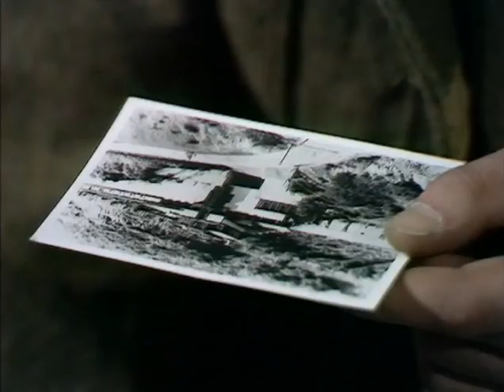La fuga de Colditz 2x10 (Una persona muy importante)(1972)|Serie Bélica| Segunda Guerra Mundial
Género: Bélico. Drama. Nazismo | Segunda Guerra Mundial
Título original: Colditz
La serie fue emitida por la BBC en colaboración con los Estudios Universal, a lo largo de dos temporadas entre 1972 y 1974.
Argumento: La historia comienza en 1940, tras la evacuación de Dunkerque.
Tras ser señalados como problemáticos por sus repetidos intentos de fuga, varios prisioneros aliados son enviados al campo Oflag IVC, más conocido como la Fortaleza de Colditz, considerada por los alemanes a prueba de evasiones.
Alli llegan, entre otros, el Capitán Pat Grant, uno de los primeros oficiales británicos capturados en Dunkerque, el teniente de la RAF Simon Carter, El teniente de la Marina Real Dick Player, y el norteamericano enrolado en la RAF Phil Carrington.
Poco después se les une el inteligente y reflexivo Coronel Preston, el oficial de mayor graduación del campo, que será el encargado de coordinar los distintos planes de fuga que los prisioneros van ideando para escapar de Colditz.
Mientras tanto, el comandante alemán del campo, el comandante Karl, y su segundo, el eficiente capitán Franz Ulmann, tratarán de adelantarse a las intenciones y planes de sus escurridizos prisioneros.
Reparto: David McCallum, Richard Heffer, Bernard Hepton, Paul Chapman, Jack Hedley, Hans Meyer, Christopher Neame, Robert Wagner, Edward Hardwicke, Anthony Valentine, Peter Penry-Jones